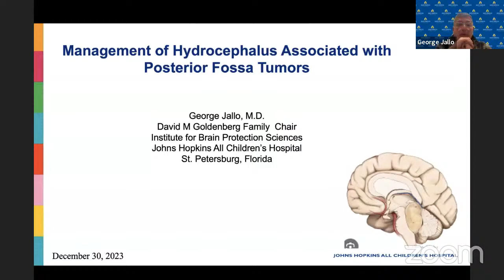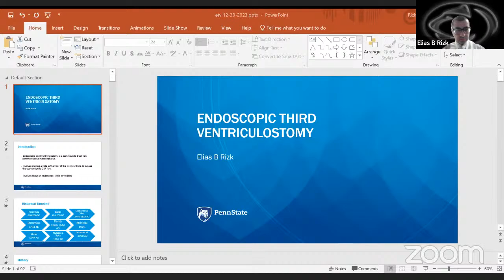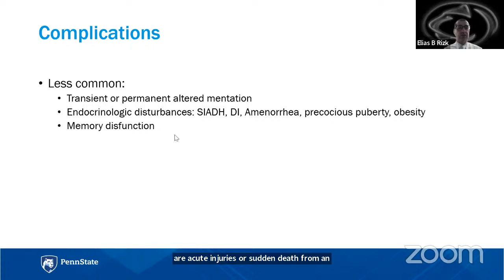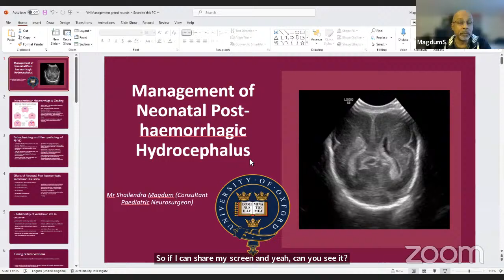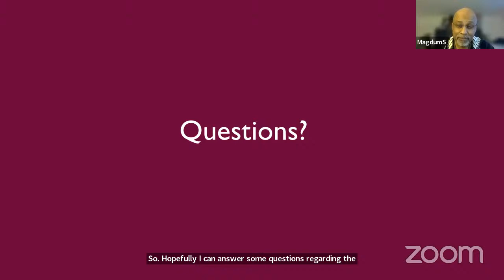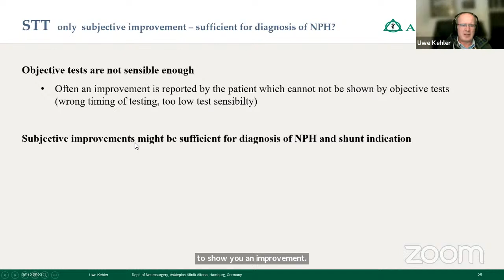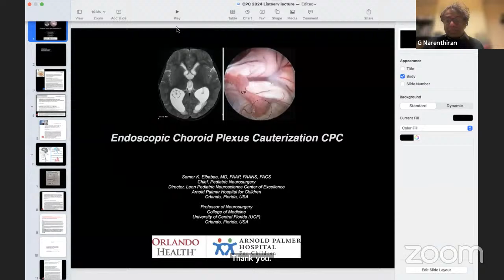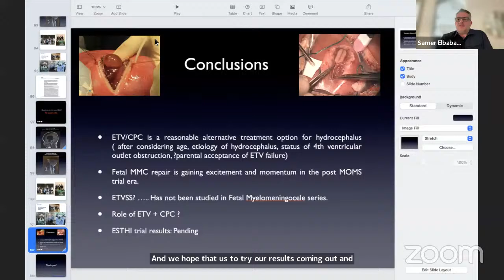Christmas Season lectures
G Narenthiran FEBNS FRCSN, Organiser and Chair
00:00:00 Dr George Jallo, Johns Hopkins. Posterior fossa tumours and hydrocephalus
00:46:45 Dr Elias Risk, Penn State. Endoscopic third ventriculostomy
2:05:43 Dr Shailendra Magdum. Endoscopic ventricular lavage
2:51:18 Prof Uwe Kehlet. Normal Pressure Hydrocephalus: what you need to know
3:55:42 Dr Samer Elbabaa. Endoscopic Choroid Plexus Cauterisation
4:48:41 Closing